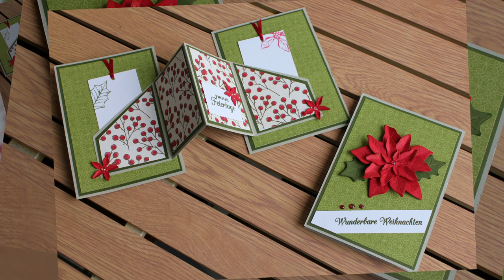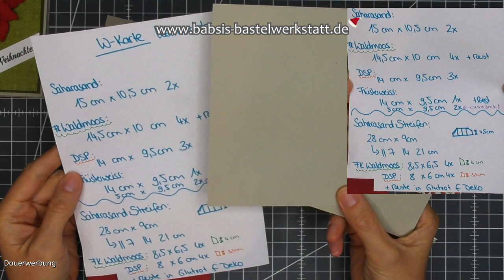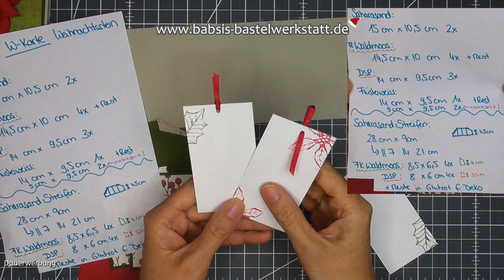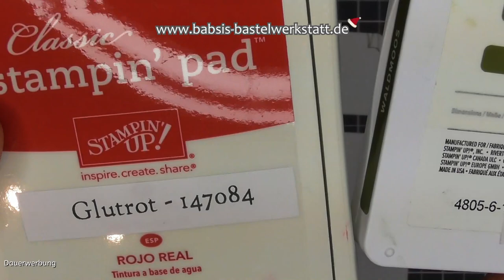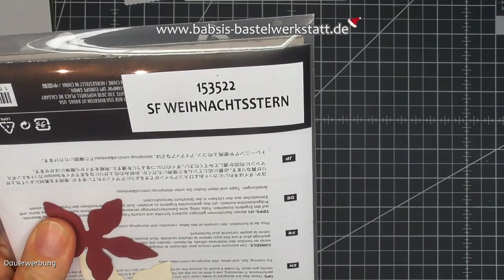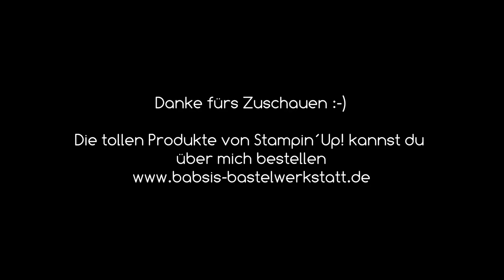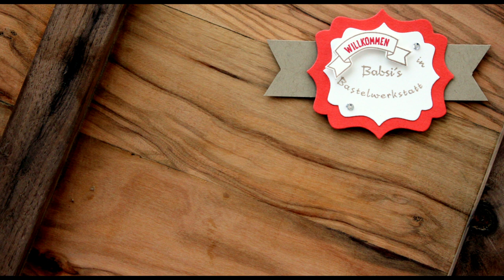Besondere Kartenform - Gutscheinkarte basteln - Weihnachtskarte - Stampin´Up! - Anleitung - einfach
Heute zeige ich dir wie du eine besondere Weihnachtskarte basteln kannst. Du kannst sie als Fotokarte, als Gutscheinkarte oder als schön Grußkarte verwenden, natürlich auch für andere Anlässe z. B. Geburtstag. Viel Spaß mit meinem 10. und letzen Türchen im Adventskalender 2020.

Babsi

*dünnes doppelseitiges Abreissklebeband weiß

Links:
*Adapter für Rekorder und Mikrofon